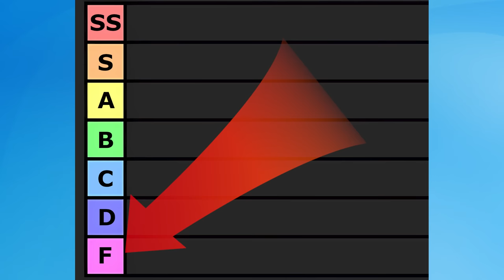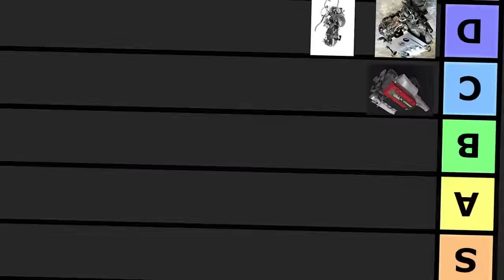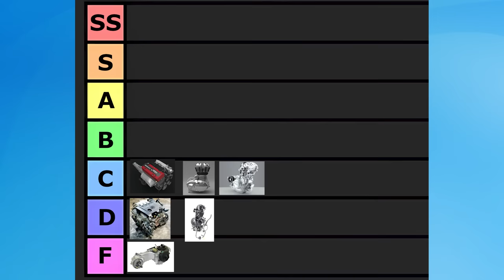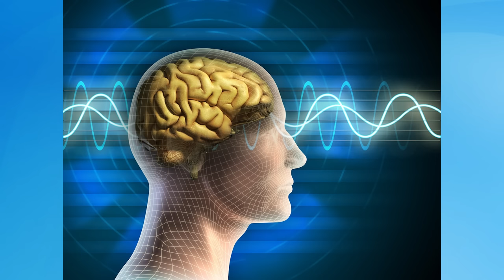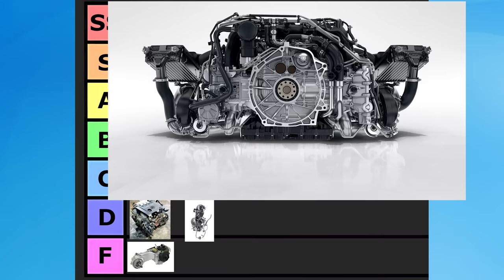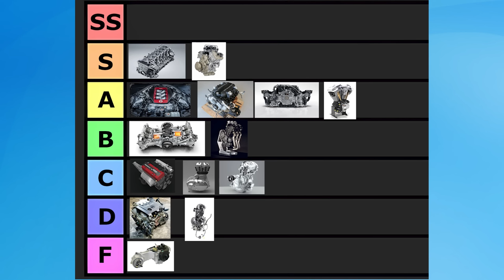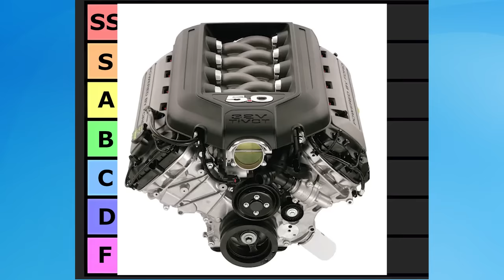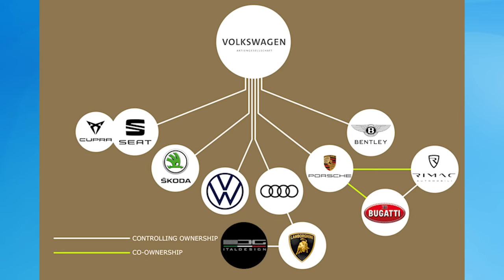Ranking Every Engine Sound EVER!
Rotary BRAP, BRUTAL V8 Sounds, Exotic V12 Screams, Subaru Boxer Sounds, Ranking Every Engine Sound EVER! Car Engines Tier List! Which Engine Sounds the Best? Ducati V4 and Harley VTwins included as well! Bikes to Scooters, Cars to Hooters...uhh hold on. What even is this description? Of course I know what it is.  It's just to gain favor of the Mighty Algae of Rhythm. Yeah sorry for word barfing the first two sentences, but you gotta do that these days to get recognized.

0:00 - F TIER
0:32 - D TIER
1:07 - C TIER
3:33 - B TIER
4:53 - A TIER
8:50 - S TIER
11:25 - SS TIER